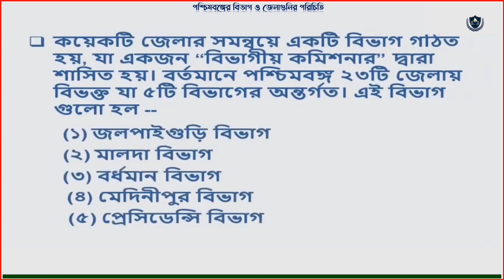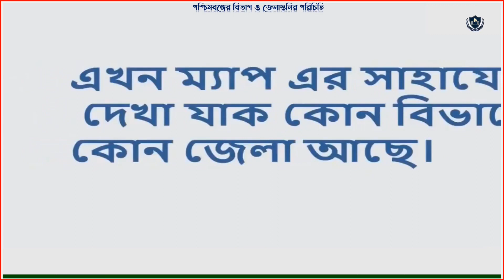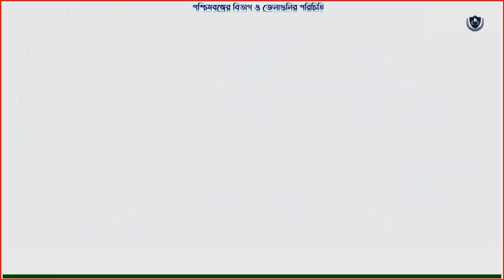পশ্চিমবঙ্গের বিভাগ ও জেলা গুলির পরিচিতি || NAME OF THE DIVISION & DISTRICT OF WEST BENGAL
ভূগোল পাঠশালা / BHUGOL PATHSHALA 💎💎 এই পর্বে আমরা জেনে নেবো পশ্চিমবঙ্গের বিভাগ জেলা গুলির পরিচিতি || NAME OF THE DIVISION & DISTRICT OF WEST BENGAL সম্পর্কে -